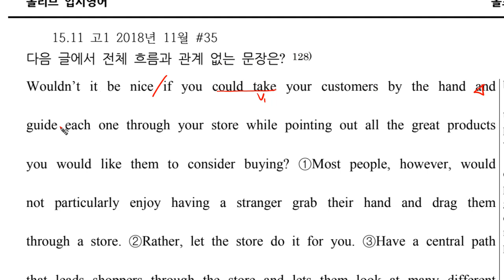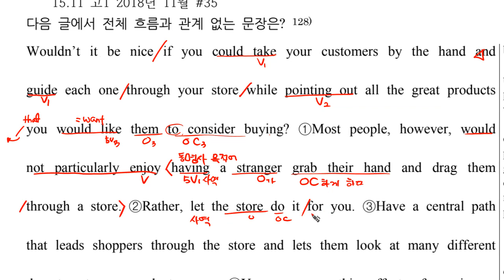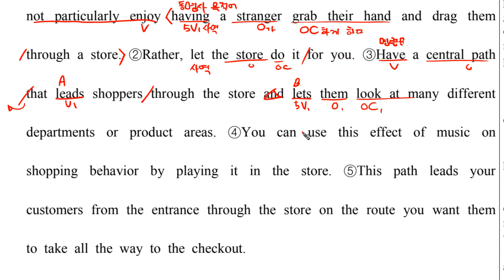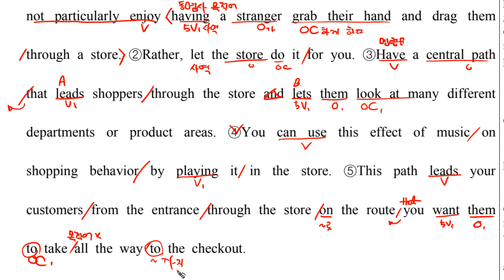2018 고1 11월 모의고사 영어 35번